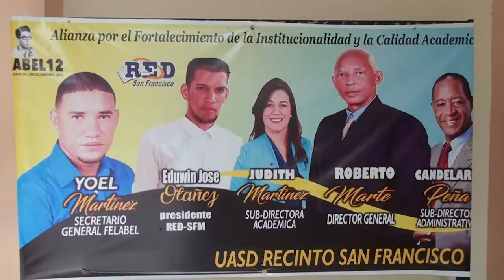Se aproximan elecciones de la UASD; candidatos intensifican campaña